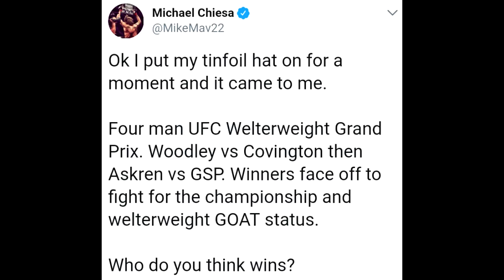ᴍᴍᴀ / ᴜꜰᴄ ɴᴇᴡs, ᴄʟɪᴘs